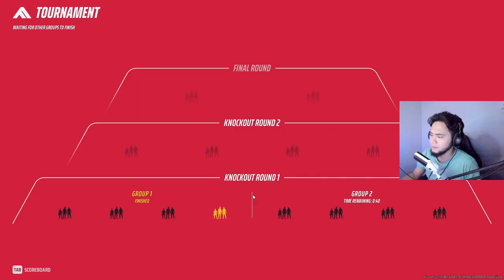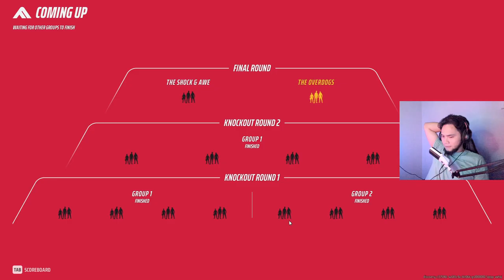THE FINALS (Malaysia) - KITA TURN ON TOURNAMENT MODE!!!